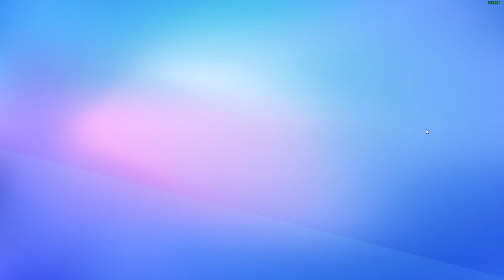Stumble Guys everything about it, what u need to know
i found this game perfect ,i sugges it for everyone and every age ,
low price low system but perfect game play